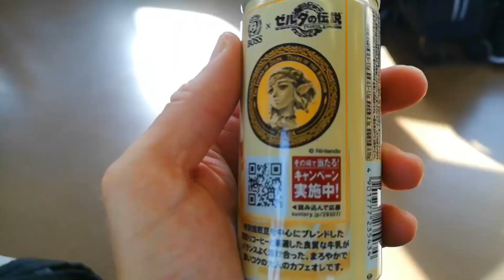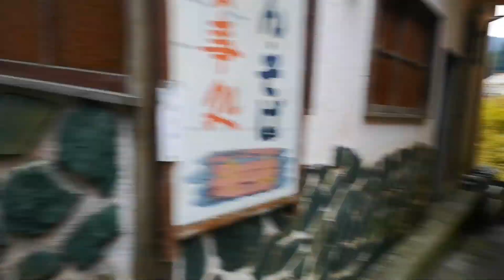Autumn camping 2023